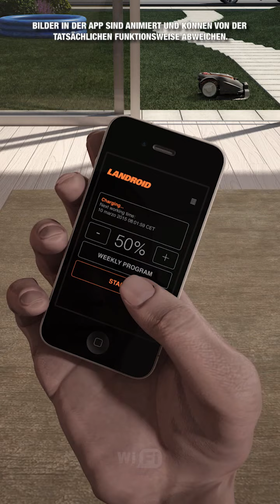WORX WG797E Landroid L - Deutsch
Ein perfekt gepflegter Rasen ist jetzt noch leichter und schneller als ein Spiel zu spielen.

Der Landroid ist ein bewährter Helfer, der sich automatisch um die Bedürfnisse Ihres Rasens kümmert und extrem leicht zu installieren und programmieren ist. Gehen Sie jetzt noch einen Schritt weiter mit dem WG797E! Das aktuellste Landroid Modell ist mit Wi-Fi ausgestattet und erlaubt Ihnen mit der Landroid-App von überall auf Ihren Landroid zuzugreifen. Kümmern Sie sich von unterwegs, von der Arbeit oder aus dem Urlaub um Ihren Rasen. Verbringen Sie die Freizeit nicht mit der Pflege Ihres Rasens, sondern genießen ihn in vollen Zügen. Wenn Ihr Garten bis 2000m² groß ist, ist der Landroid L WG797E wie für Sie geschaffen.